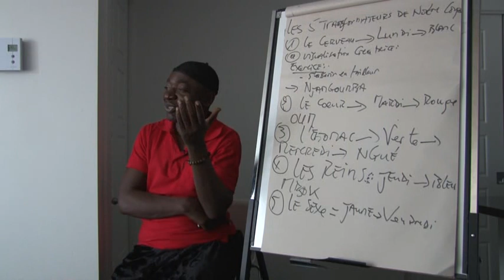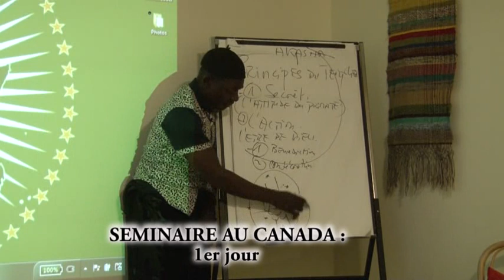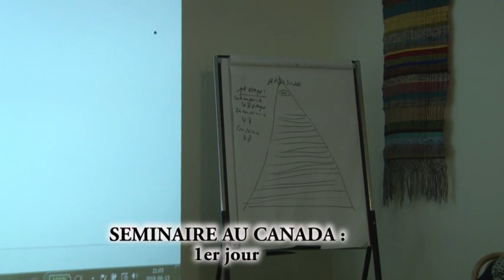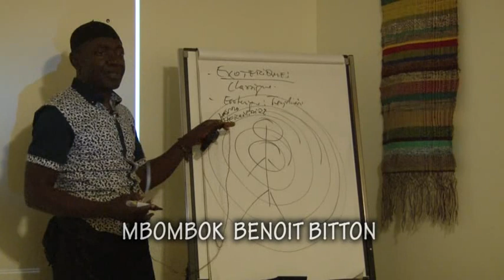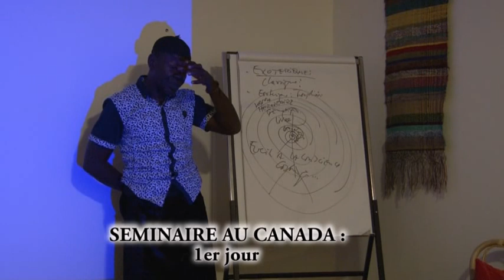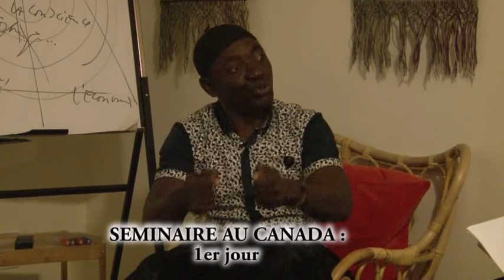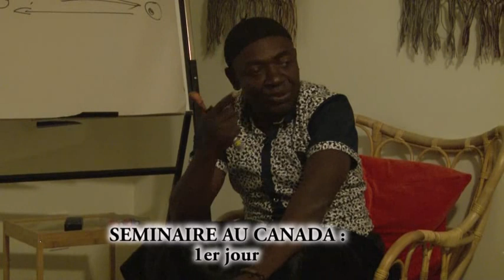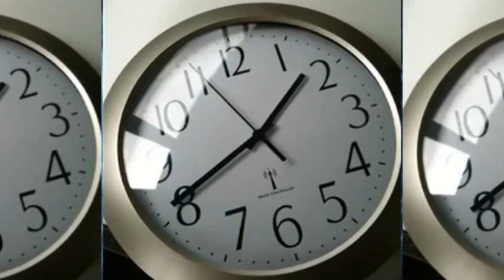ATELIER AU CANADA JUIN 2018 1ER JOUR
ATELIER  AU CANADA!
GRAND PIONNIER DE LA SPIRITUALITÉ AFRICAINE, LE MBOMBOK BENOIT BITTON SILLONNE LE MONDE ENTIER A LA RECHERCHE DES CONSCIENCES ÉLEVÉES, CONVAINCUES QUE SEUL LE RETOUR AUX SOURCES BERCEAUX DE LA SCIENCES FERA RECONAITRE L4AFRIQUE DE SES CENDRES A.S.R.A ( ACADEMIE DES SCIENCES SPIRITUELLES POUR LA RENAISSANCE AFRICAINE ) EST LA TOUTE PREMIÈRE LOGE AFRICAINE DES MYSTÈRES DE LA RÉDEMPTION. IL EN EXPLOSE LES VÉRITABLES FONDEMENTS FACE A LA DIASPORA AFRICAINE AU CANADA.